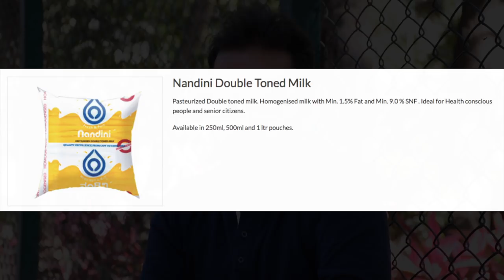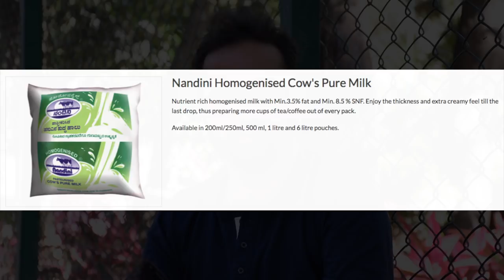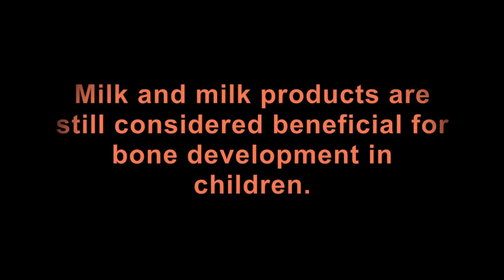Are We Using Right "Milk"?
There are variety of milk is available in the market but, are we using the right milk for right purpose? Yeah, in this video you can see the types of milk is used in our daily life.

Thanks To:

Photos courtesy - Google Photos.

Do not forget to see our other 8 more videos which make your life easy.